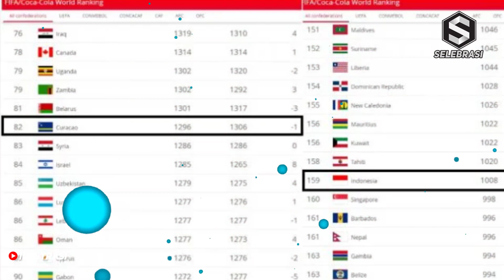KABAR MENDADAK DARI CURACAU 🔴TIBA-TIBA MEREKA LAKUKAN INI, KEKUATAN LAWAN SUDAH DIKORDINIR STY ❓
deskripsi:
Timnas Indonesia Vs Curacao - Skuad Asuhan Shin Tae-yong dalam Tren Positif, Tren Lawan Malah Menukik

Timnas Indonesia asuhan Shin Tae-yong sedang berada dalam tren positif, berbanding terbalik dengan catatan timnas Curacao yang malah menukik.

Timnas Indonesia akan mengisi agenda FIFA Matchday edisi September 2022 dengan bertanding melawan negara asal zona CONCACAF, timnas Curacao.

Egy Maulana Vikri dan kawan-kawan akan dua kali menjajal kekuatan timnas Curacao di dua tempat berbeda.

Pada pertemuan pertama, timnas Indonesia bakal menjamu timnas Curacao di Stadion Gelora Bandung Lautan Api, Bandung, Sabtu (24/9/2022).

Adapun pada pertemuan kedua, duel timnas Indonesia vs timnas Curacao rencananya digelar di Stadion Pakansari, Bogor, Selasa (27/9/2022).

Jika melihat dari peringkat FIFA, timnas Indonesia sepertinya akan sangat kesulitan mengalahkan timnas Curacao.

Faktanya, timnas Curacao menempati peringkat FIFA yang jauh lebih baik di atas timnas Indonesia.

Per tanggal 23 Juni 2022, mantan negara jajahan Belanda itu berhasil menempati ranking 84 FIFA.

Sementara itu, timnas Indonesia hingga saat ini masih nangkring di peringkat 155 FIFA.

Namun, Indonesia tak perlu minder ataupun pesimistis jelang bentrok melawan Curacao.

Pasalnya, Indonesia kini tengah berada dalam tren positif pada 5 pertandingan terakhir.